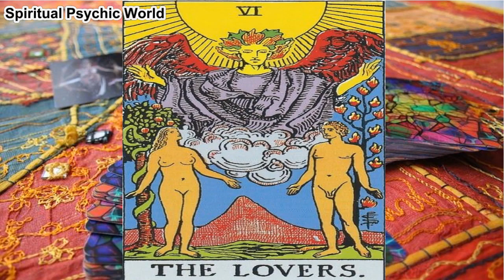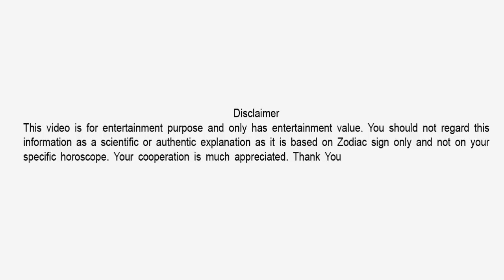Creepy Facts About GEMINI Zodiac Sign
Time Stamp:
0:00 Introduction
0:08 Gemini Zodiac Sign

3. Content: The author has been reading many books, listening to various lectures, videos and attending a few workshops. Therefore, the concept is in the public domain but the language is of the writer himself. Hence any similarity of any kind is purely coincidental and unintended.